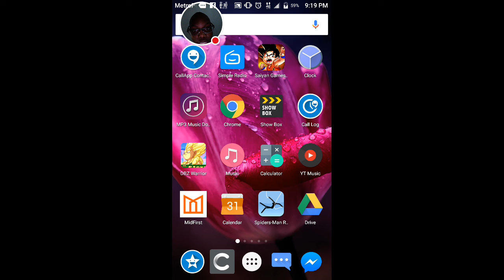Dokkan battle Sunday night/ Micah and Cynthia Timothy